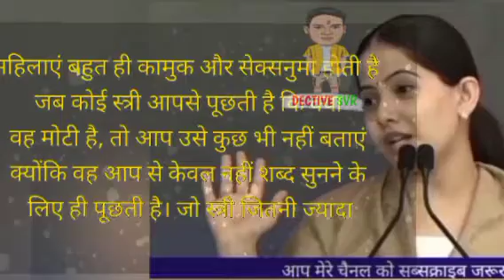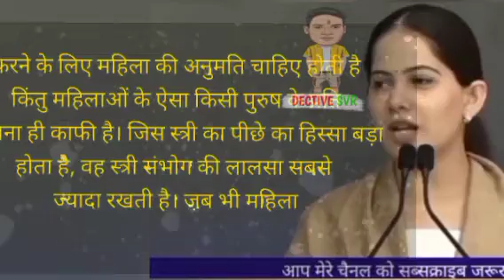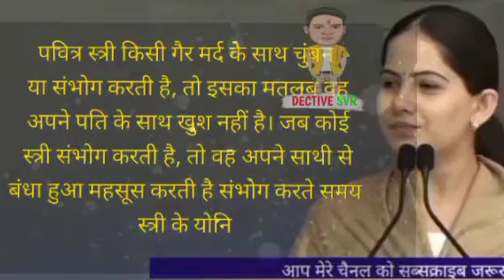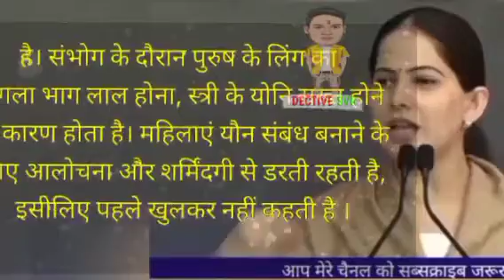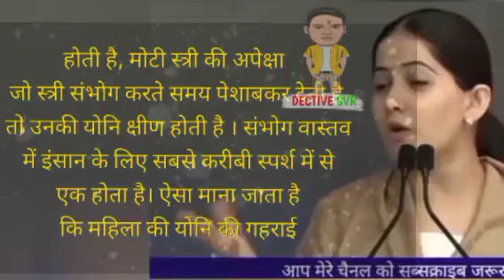जो औरत अपने को ज्यादा खुबसूरत मानती है उन्हीं में होती है ये 10 कमी ll hindi facts ll amazing facts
@PSYCHOLOGY DECTIVE SVR

psychology in hindihindi psychology answer key
psychology class
psychology and sports class 11
 psycho movie
psycho
psychology facts
psychology
psycho movie hindi dubbed 2021
psy
psycho killer
psycho song
psytrance
psychology of money
psychology of human behavior facts
Psychology facts about dreams in hindi
Psychology facts in hindi about girl
psychology facts Mr proton
psychology facts
psychology
psychological facts
human psychology
psychology facts about love
human psychology in hindi
love psychology facts
mr proton
mister proton
amazing psychological facts about life
amazing psychological facts about humans
amazing psychological facts about crushes
amazing psychological facts about dreams
amazing psychological facts in hindi
psychological facts about dreams of someone you love in hindi
manovaigyanik tathya
manovaigyanik fact
psychology facts about men
psychology facts about missing someone
psychology of human behavior in hindi
powerful motivational video in hindi for success in life
inspiratonal video in hindi
best quotes of success in life
anmol vachan youtube channel
great people biography in hindi
महान लोगो के अनमोल वचन
best inspirational stories in hindi for students 2021
ziddi motivational video in hindi
study motivation
Morning motivation
Attitude Mentor
psycholog dective svr
chanakya niti
new psycho movie
new psycho thriller movies in
hindi
new psychology facts
new psycho killer movie
new psycho movie hindi dubbed
new psycho killer movie hindi
dubbed
new psychology facts in hindi
new psycho movie 2023
new psy trance
new psycho thriller movies
mahadev songs
mahadev status
mahadev song
mahadev ringtone
mahadev bhajan
mahadev aarti
mahadev ke gane
mahadev serial
mahadev new song
mahadev shankar hai jag se nirale

thanks and support 🙏